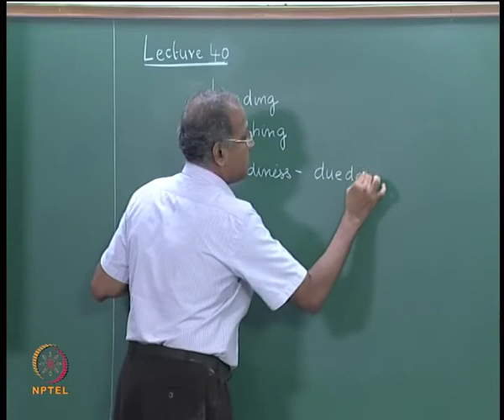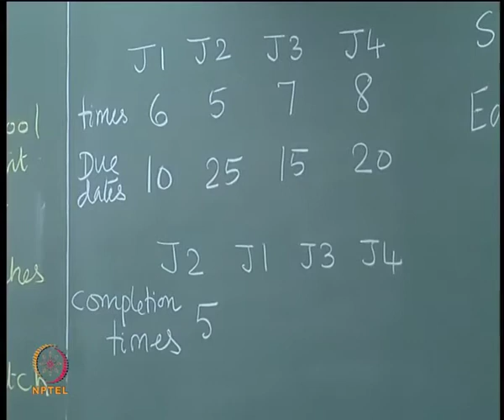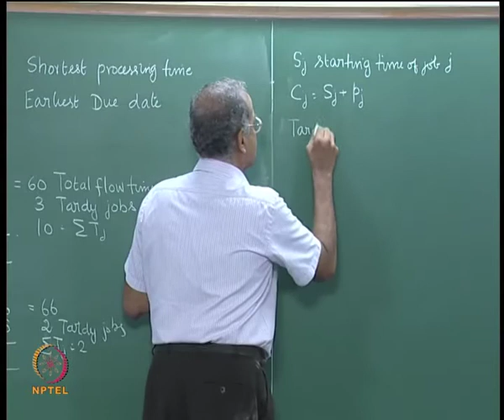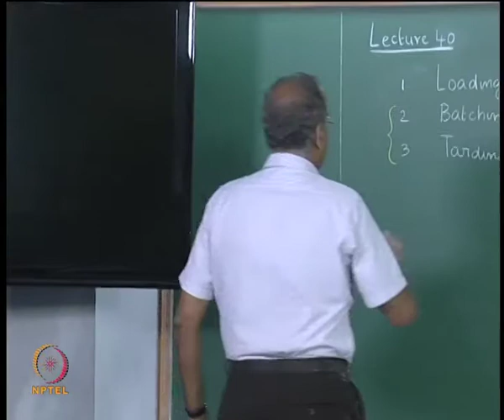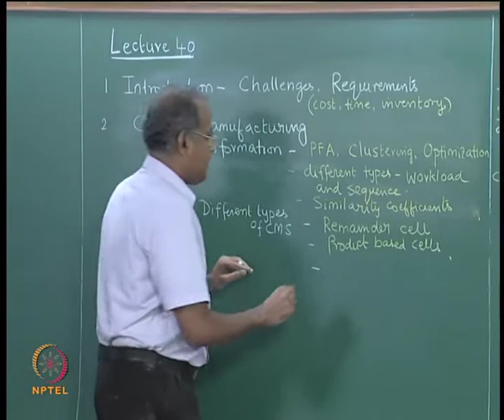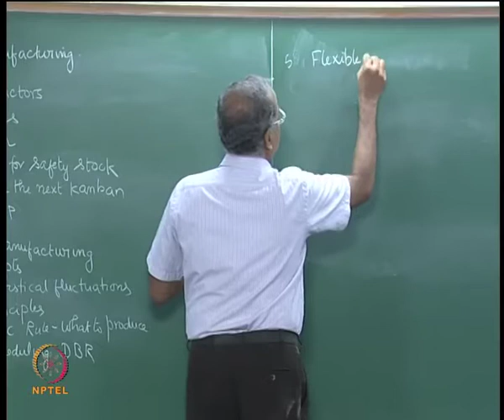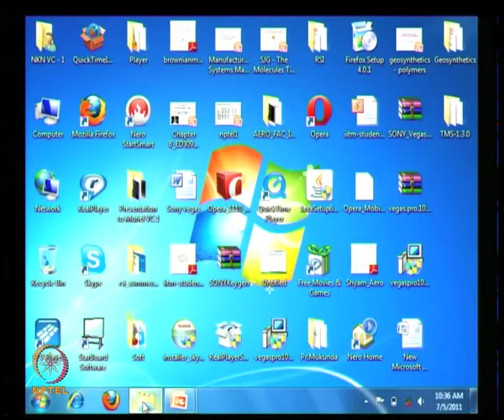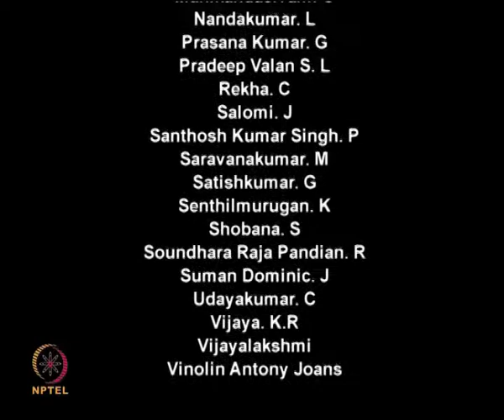Mod-01 Lec-40 FMS Loading and scheduling, Summary of the course contents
Manufacturing Systems Management by Prof. G. Srinivasan, Department of Management, IITmadras.